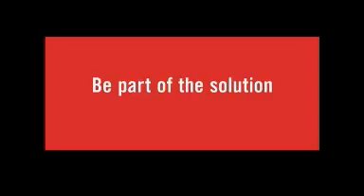Be Seen on the Road by WHO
Be Seen on the Road  - United Nations Road Safety Collaboration

Courtesy: WHO